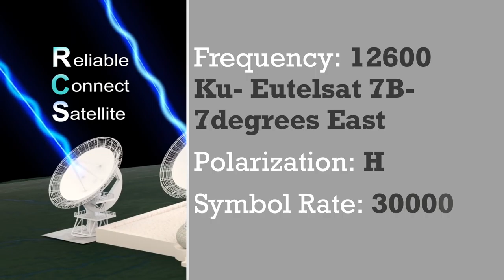KITABUT TAWHID EP 11 With Sheikh Taufiq Abdul Rahman Kulusey